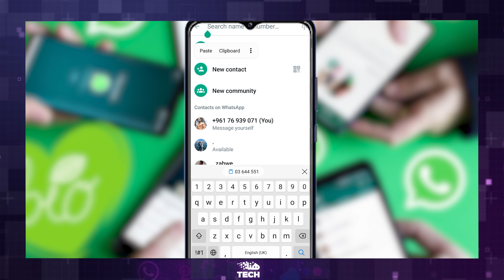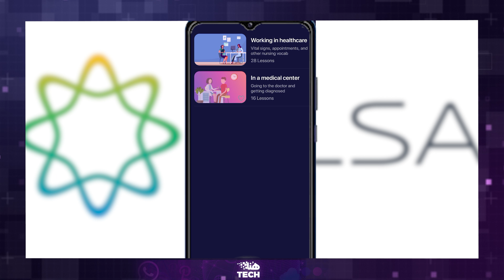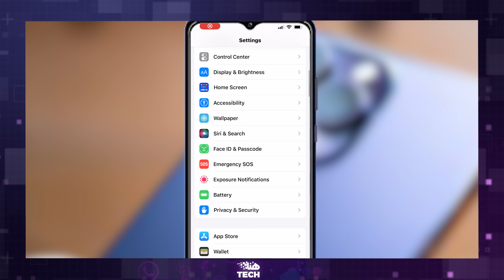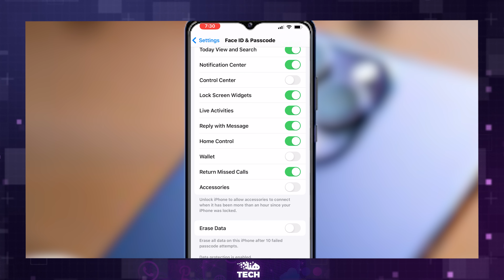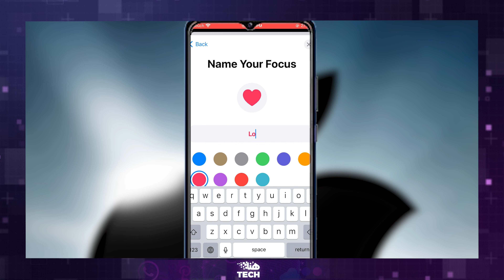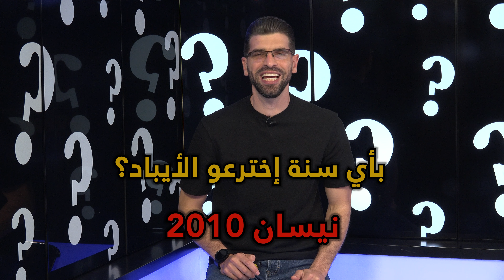هنا تِك – عمر قصقص - ثغرة بالآيفون بتعرضك للسرقة.. وإنترنت مجاني من فيسبوك!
بهيدي الحلقة من "هنا TECH" رح يخبرنا عمر قصقص، شو هي الثغرة الي لازم ننتبهلها بآيفون؟ وشو هي الحركة السرية بهالتلفون. وهلق صار فيك تكتشف كمان إذا الإيميل الي بعته انفتح، والإنترنت صار مجاني من فيسبوك!